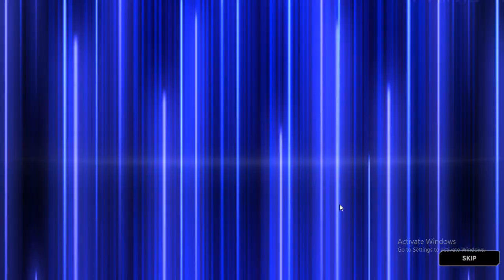Opening Burst of Zapping Energy Packs! Will We Get Epic Pulls in Yu-Gi-Oh! Master Duel?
🔥 Welcome to Our Yu-Gi-Oh! Master Duel Pack Opening Extravaganza! 🔥

In today’s video, we’re diving into the exciting world of Yu-Gi-Oh! Master Duel as we open the highly anticipated Burst of Zapping Energy packs! Will we score some epic pulls and find those elusive, powerful cards that every duelist dreams of? 🤔

✨ What to Expect in This Video:

Intense Pack Openings: Watch as we tear through packs and reveal what surprises lie within!Epic

Reactions: Get ready for genuine, heart-pounding moments as we pull incredible cards (or face disappointment!).

Card Analysis: We'll discuss the potential impact of key cards on our decks and how they can turn the tide in duels.

We bring you tips, strategies, deck profiles, and much more!